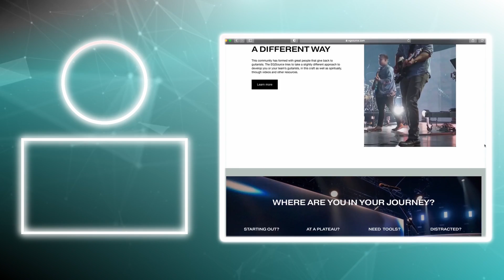Make Room | ELECTRIC GUITAR || Community Music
Lead guitar & Rhythm guitar parts for “Make Room” by Community Music

◾️ VIDS_TUTORIALS_PRESETS_&_MORE!

◾️ SOCIAL_MEDIA
Connect at each of these platforms!

🎸GIG_BAGS:
Mono DUAL Guitar Gig Bag:
Mono Single Gig Bag:
Reunion Blues Dual Gig Bag:
Reunion Blues Single Gig Bag:

💡CABLE-MAKING_EQUIPMENT:
Goodwood Audio Cable Designer:
Soldering Iron:
60/40 Solder (to use for patch cables):

💻 TECH_PERIPHERALS:
Airturn BT Pedal for Tablets & Computers:
Airturn BT Pedal for DAWs & MIDI:
Donner Bluetooth pedal:
Wireless Guitar System:

☕️ NECESSITIES_&_ACCESSORIES:
Gravity Picks (for thicker preferences):
Dunlop Tortex Picks:
D'Addario NYXL Strings (10/46):
String Winder & Cutter:
Dunlop Short Chrome Slide:
Dunlop Short Brass Slide:
Dunlop Glass Slide:
Guitar Studio Wall Hangers:
D’Addario Instrument Cable: